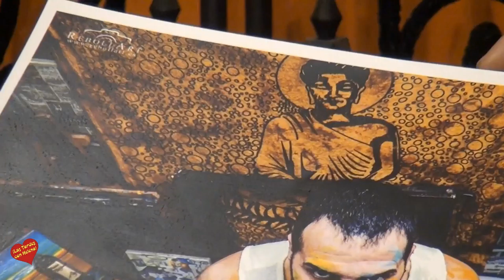Entrevista de Helena Olaya a Isaac Roldan,